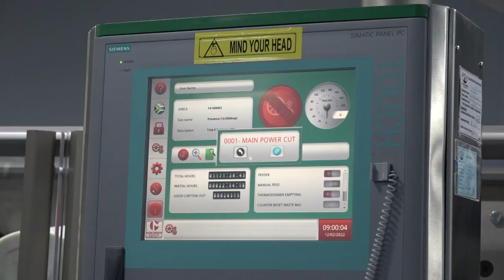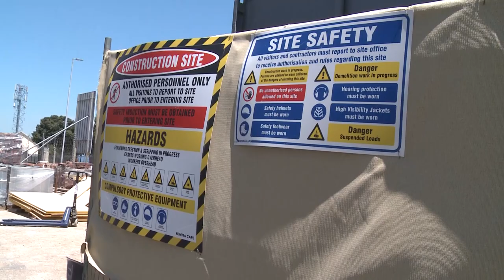Dr Tedros Adhanom Ghebreyesus and Minister Ms Meryame Kitir visit The Biovac Institute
Visit by World Health Organization, Director-General, Dr Tedros Adhanom Ghebreyesus and Belgium's Minister of Development Cooperation, Ms Meryame Kitir visit The Biovac Institute